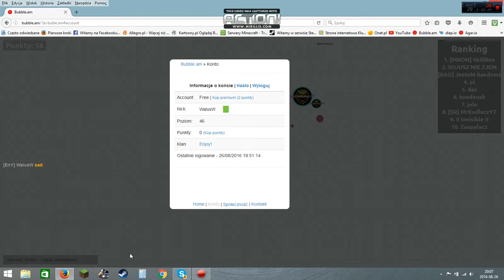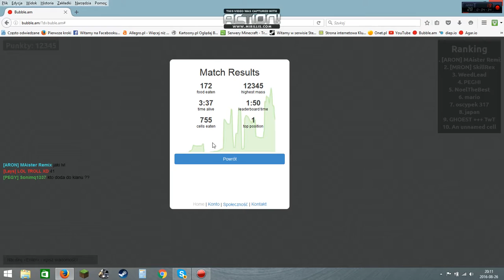Przeróbka a lepsza niż oryginał?! Bubble.am #1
Jak wam się podaba 5 łapek w góre i następny odc. z Bubbla